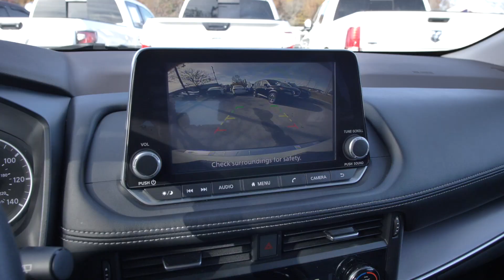Preowned 2023 Nissan Rogue SV AWD at Nissan of Cookeville